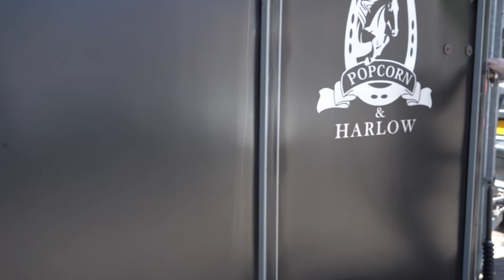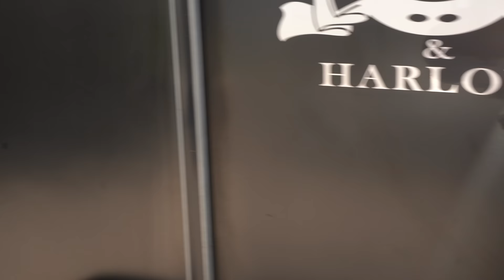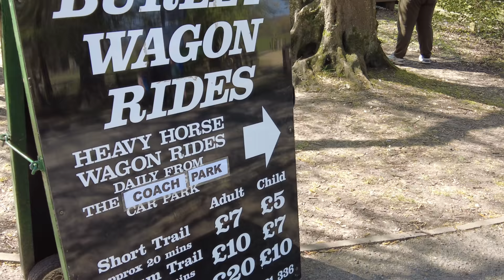Horse Riding in the New Forest! ***Pub Lunch with the Ponies!***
Me and my friends go horse riding in the New Forest with our ponies.
We take our ponies to the pub for some lunch and ride into beautiful Burley for an ice cream!